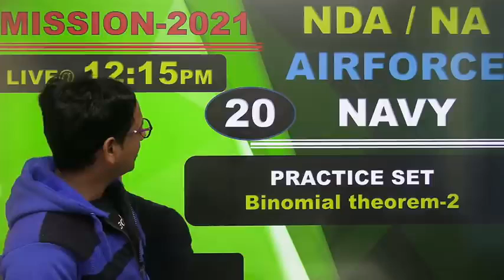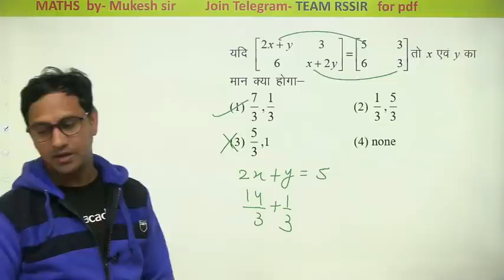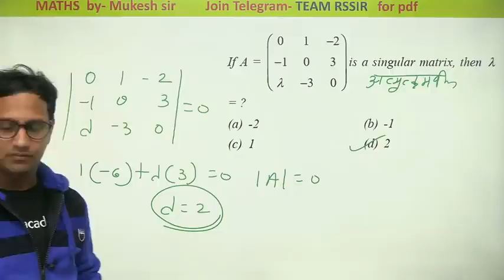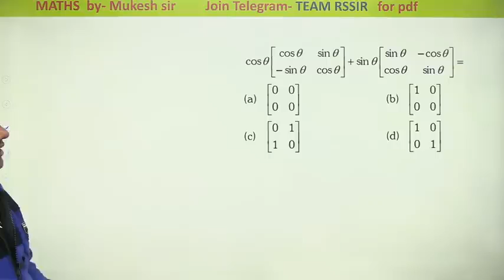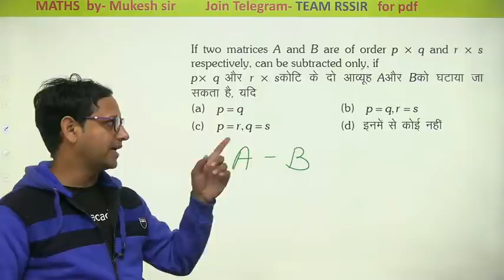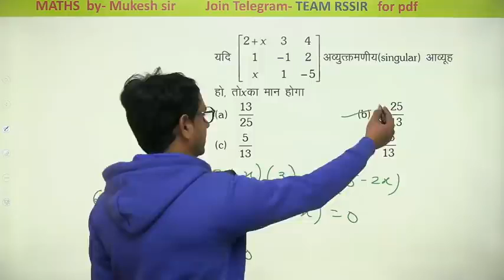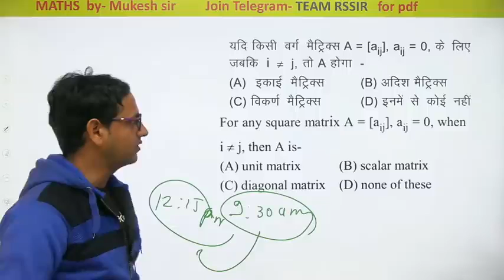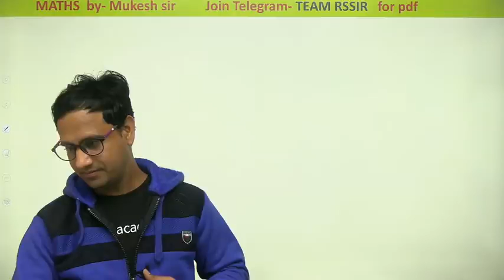(MATHEMATICS-PRACTICE_#MATRIX-I"_#CLASS-20);"_#MISSION_BATCH_2021/MUKESH-SIR)